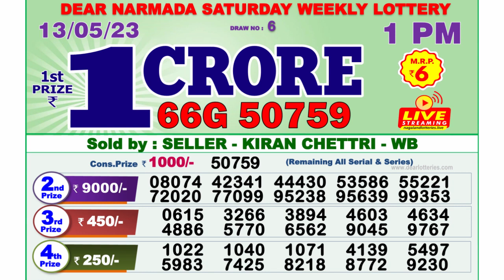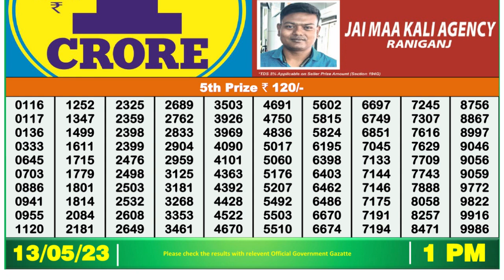Nagaland Lottery Sambad Live 1pm 13.05.23